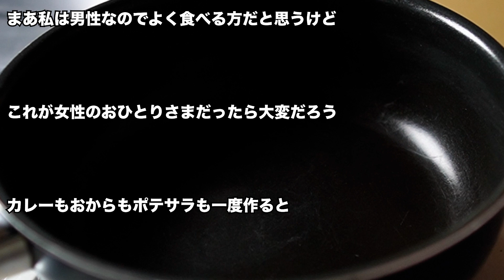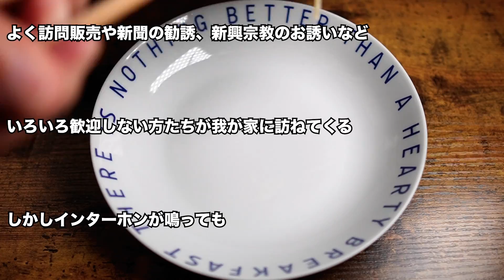老後の不思議な出来事〜老後のおひとりさまあるある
『年金一人暮らし』チャンネルは、『年金』と『一人暮らし』という２つのテーマで動画製作しています。

一つは老後の年金やお金を悩みについて、実際の年金受給者という立場から役立つ情報をお伝えします。
そしてさらに老後をどうやって楽しく生きるか。
もうすぐ老後生活、年金生活を迎える方達の参考になればと思います。

もう一つのテーマは一人暮らしです。
一人になってみて初めてわかる夫婦の素晴らしさ。
二人で歩いた人生で経験したものは何物にも代え難いものです。

他人のためにこんなに泣くことって夫婦以外にないと思います。
まだ夫婦でいられる間に今気づいてほしいなと思うことを書いてます。
偉そうに聞こえたらごめんなさいね。

どちらの動画も私のブログを編集したものです。
なので動画のテロップが言葉足らずになっていて誤解を招く文脈になってしまいました。

もしよろしければ原文はブログに掲載していますので、そちらをご覧いただければ本意が伝わるかと思います。

年間400万PV！！
ブログ『嫁より長生きしてしまいまして』